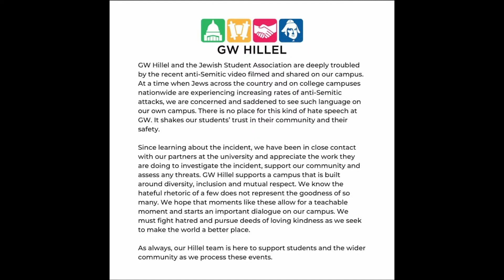Anti Semitism on Campus | GWeek Story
Eva Grossman gives us detail on the anti-Semitic incident in Thurston Hall.